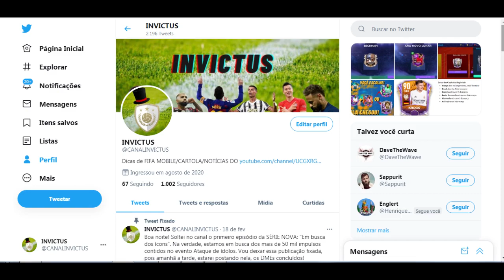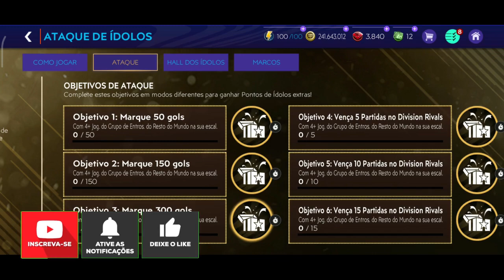FIFA MOBILE 21 - TODAS AS LIGAS REVELADAS! ANALISANDO O LANÇAMENTO DA LIGUE 1! (GER 104 LIBERADO!)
Salve meus manos! Boa noite a todos.

Acabou o mistério! Todas as ligas estão reveladas com seus jogadores.
Nesta  tarde a  EA lançou a Ligue 1, acompanhada pela MLS e pelo Resto do Mundo.
Algumas surpresas, oq se tornou algo de rotina nos lançamentos do TOTS (já estou acostumando).
E vcs? oq acharam da Ligue 1? Deixem nos comentários.

Timer do vídeo para vc ir direto ao ponto que deseja.

0:00 Se inscreva e deixe o like!

0:22 José Fonte GER 100.(Surpreendente)
Se eu falar que esperava é mentira.

0:51 Makelele GER 98.
Esperava Petit ou Desailly como ídolo de evento.

2:07 Principal.
Nada mudou. Dinâmica igual.

3:01 Marcos atualizados, especial e DME's.

3:21 Duas ligas além da Ligue 1 - MLS e Resto do Mundo.

3:49 Especial.
O ideal é comprar os pacotes de energia quando vc tiver pontos bônus.
( No vídeo pronunciei errado).

5:12 Reservas

OBS: jogadores vindos no marco está vindo bem legais.
- Depay como reserva me deixou surpreso.
- Paquetá com carta decente.

6:20 Pack Open.

6:38 Dica importante.

7:11 Como estou no evento( em relação a ingressos e pontos.)

7:45 Makelele está uma carta interessante.

8:10 Analisando rapidamente a disposição dos titulares.

Ainda vou fazer a analise das cartas. A principio a Seleção está ok.

- Minha surpresa foi apenas o fonte como principal.
- Os 99 estão bem de acordo e equilibrados.
- Demais cartas no geral onde deveriam estar.

10:13 Loja.
10:32 Dica para vc que está avançando na trilha da Ligue 1.

10:49 GER 104 disponível...Upei meu Beckham para o 104.
O desbloqueio do GER 104, pode dizer muito sobre o GER das cartas UTOTS.
Todas as vezes que vão haver lançamentos com ger aproximado, a EA está liberando upgrades.

11:18 O bicho ta ficando apelão demais.

11:35 Objetivos de ataque também atualizados.

Legenda: Vermelho - Só gastando dinheiro( Jóias, FP e Money)
         Amarelo - gastando coins.
         Verde - Sem gastar nada.

Grupo de entrosamentos regionais.

Outras informações:
Links: